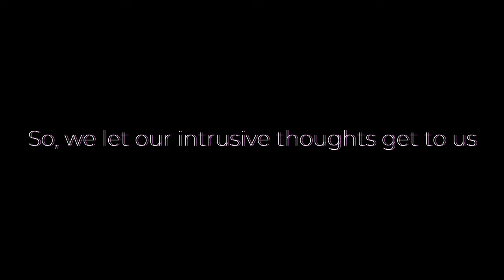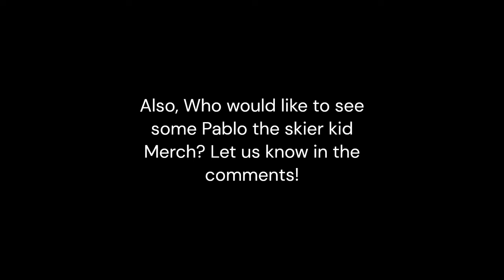Airhorn are illegal!